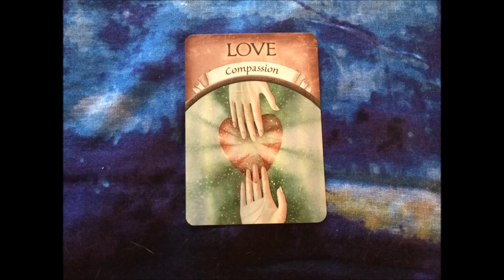Short'n'Sweet Weekly Oracle - August 31st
LOVE with capital letters for this week!